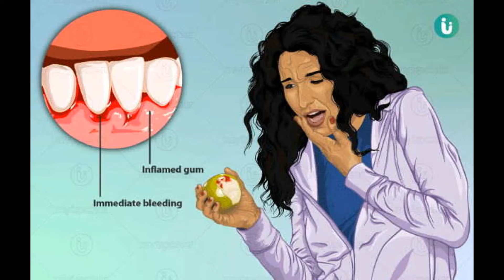Bleeding gums/ Swalling of Gums Remedy by Naturopath Saima Naz